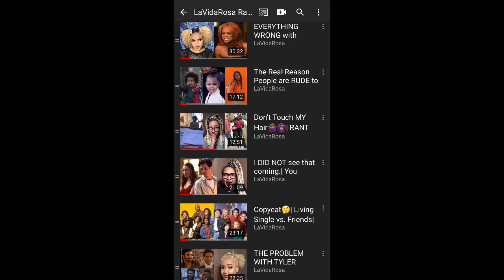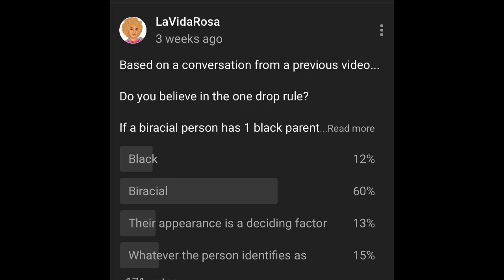THE SAD TRUTH ABOUT GROWN-ISH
LaVidaRosaStyle.com

Nappy- A beautifully coiled,  chemical free, real, unaltered, and versatile
Synonyms: Kinky, natural